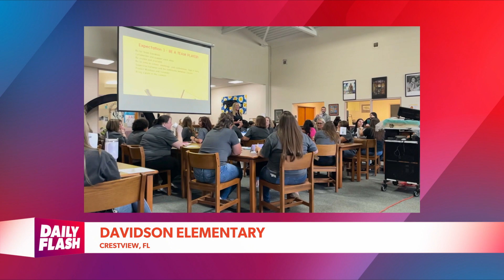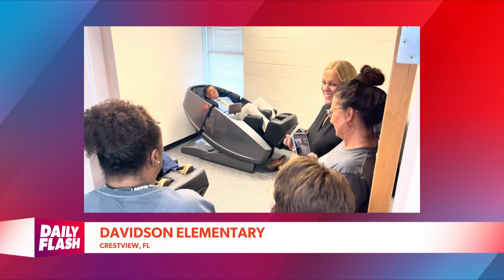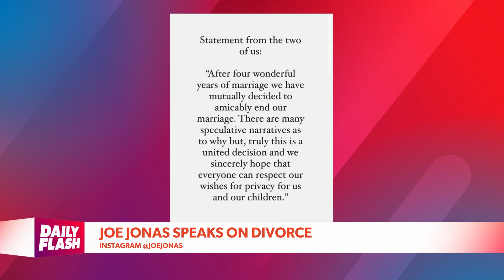September 18th, 2023 | Daily Flash TV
Miami based celebrity Chef Adrianne talks about tipping culture, also Boss Lady Dr. Romie talks about her wellness journey, and it's a Labor Day delivery caused by the Beyonce concert.